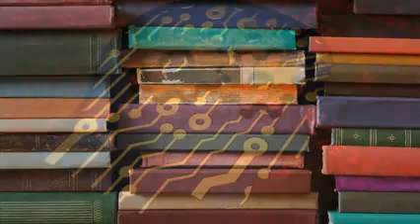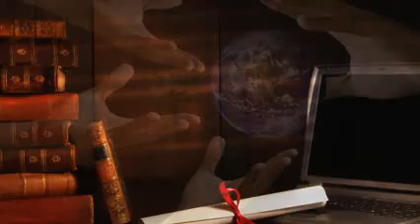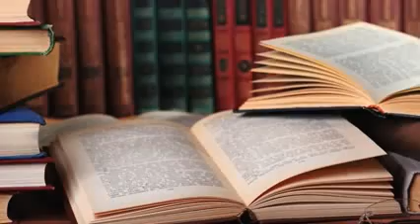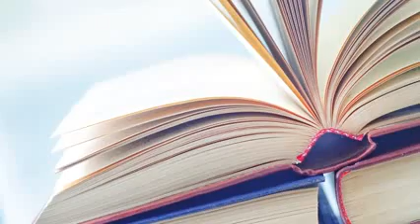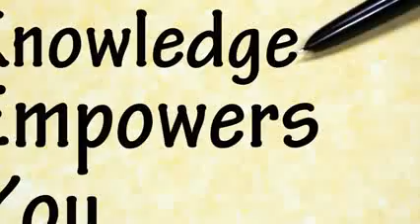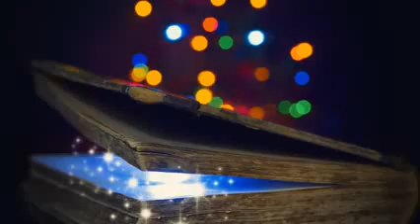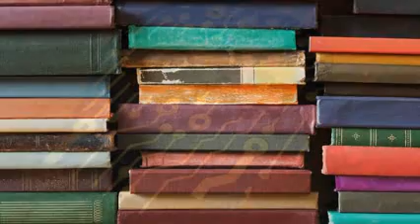6 Focus Music: Concentration Music, Study Music, Soft Music, Homework Music ☯511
6 Focus Music: Concentration Music, Study Music, Soft Music, Homework Music ☯511 Welcome to Body Mind Zone, the fastest growing YouTube channel for relaxing music! ▻ Buy our music on iTunes: ▻ Join the Body Mind Zone Club: .

Welcome to Body Mind Zone, the fastest growing YouTube channel for relaxing music! ▻ Buy our music on iTunes: ▻ Join the Body Mind Zone Club: .